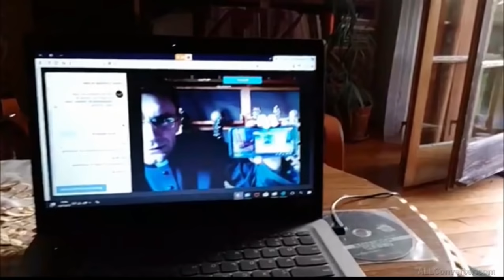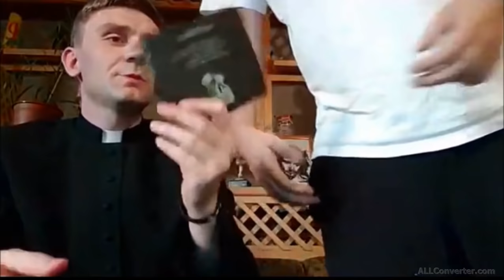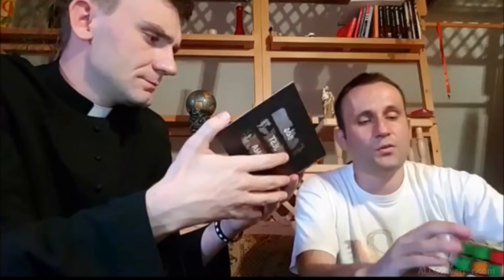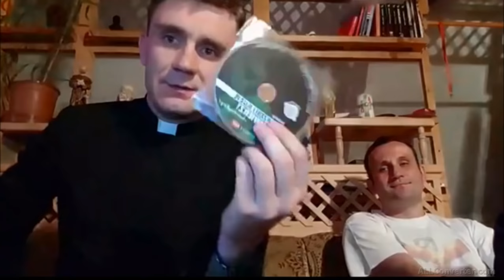Ks. Jakub Bartczak i ks. Teodor Q&A Pytania Do Księdza live z Fb #35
Transmisja na żywo prowadzona przez ks. Teodora na Facebooku 7 czerwca 2018. Gość specjalny: ks. Jakub Bartczak. Linki:
- cz. II (na profilu ks. Jakuba)
Ks. Teodor jest wikarym w Oleśnicy (diecezja wrocławska). Na swoim fanpage'u prowadzi lajwy, podczas których odpowiada na pytania zadawane przez Internautów. W każdą środę prowadzi również medytację Pisma Świętego/modlitwę wstawienniczą w nadsyłanych intencjach.

Aktualne informacje o transmisjach są zawsze podawane na fanpage'u TeoBańkologii na Facebooku. Zachęcamy do odwiedzenia i polajkowania :)